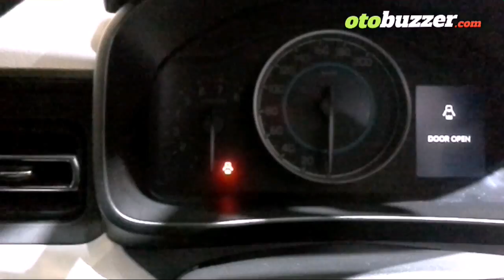New Suzuki Ignis Sport Rally Custom 2018 Dimodifikasi Rally Jadi Berotot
Suzuki Ignis mengeluarkan konsep rally untuk para penggemar Ignis di arena GIIAS 2018. Seperti apa fiturnya? Simak videonya sampai habis ya.